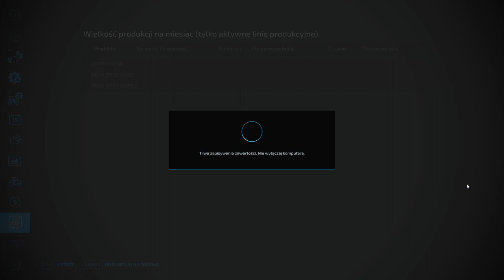FS 22 FLET NA OSADZIE #19 Wapno, brony i siew rzepaku